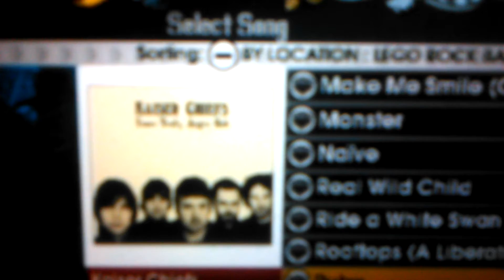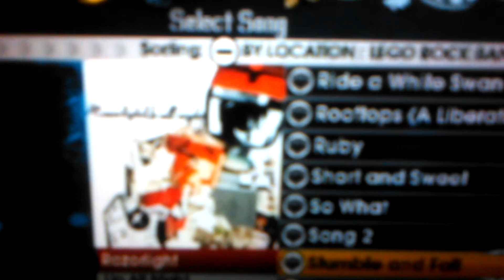LEGO rock band song list part 4